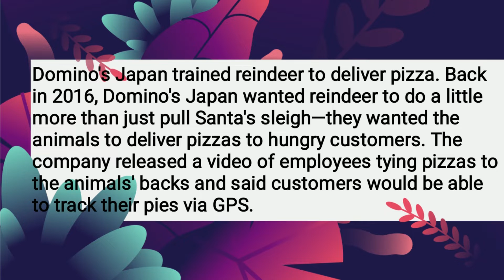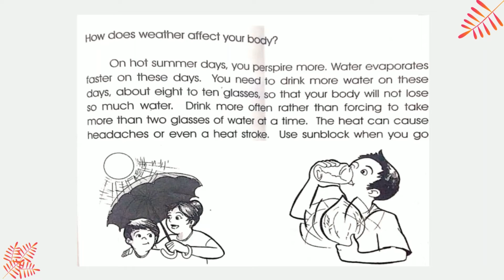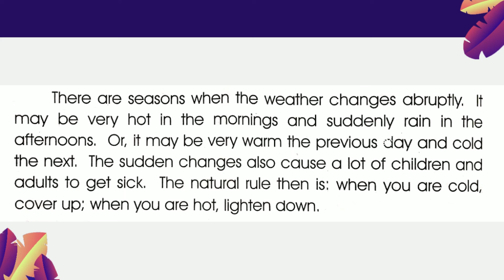How Does Weather Affect Your Body?: During Hot Summer Days and Having Fun on Playing Under The Rain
HOW DOES WEATHER AFFECT YOUR BODY?

Mula sa aking mga libro noong ako ay Elementary pa lamang, narito ang mga impormasyon at mga karagdagang kaalaman tungkol sa HOW DOES WEATHER AFFECT YOUR BODY?

WHAT'S INSIDE?
1.) Trivia about Domino's Japan
2.) On hot summer days
3.) It is fun to play in the rain
4.) Seasons when weather changes abruptly

You may send us on:
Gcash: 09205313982